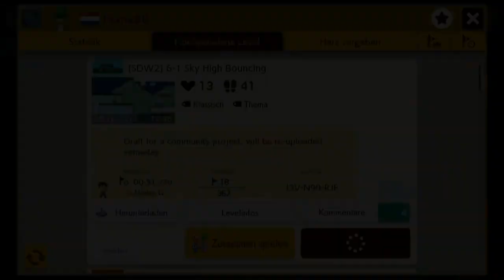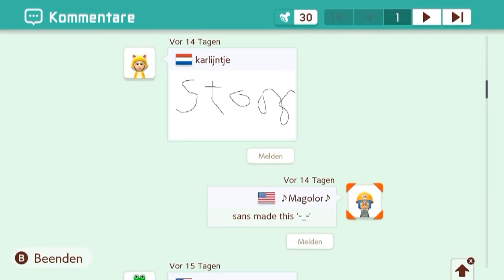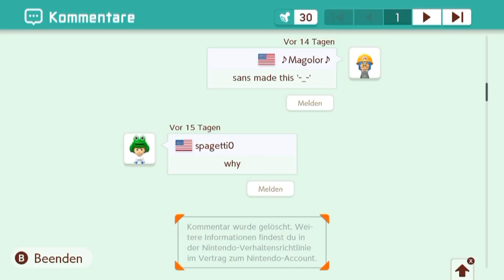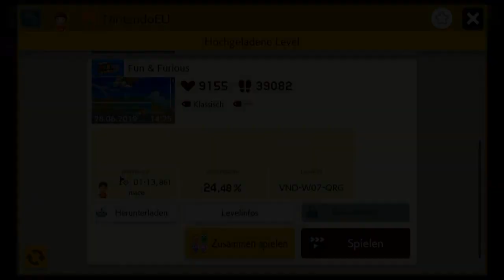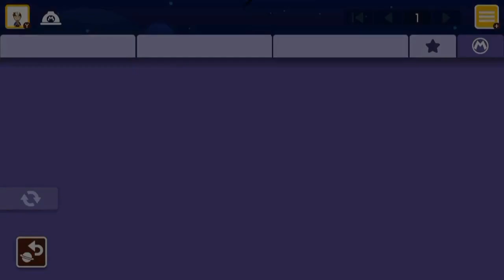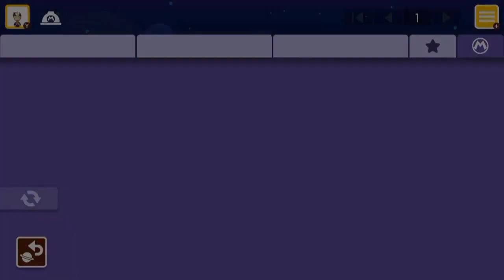[115] Alinas einsame Hütte und erster Baumeistertest EU || Super Mario Maker 2 (Blind) – Let's Play